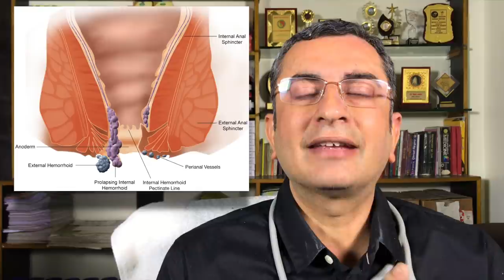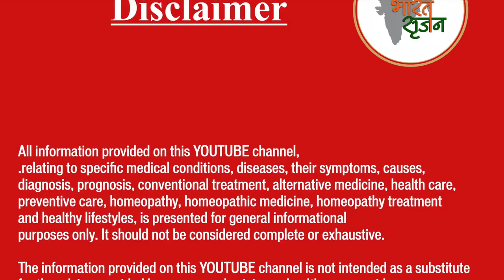बवासीर खूनी / बादी || Piles || Natural Homeopathic remedies || होम्योपैथिक उपचार